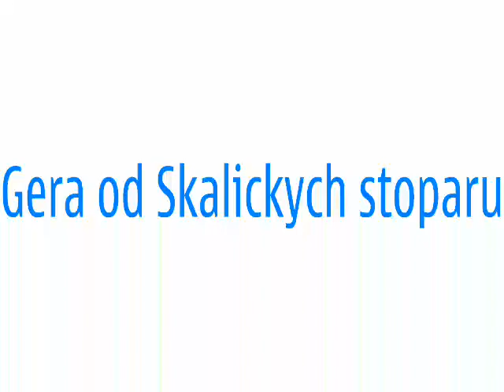Gera od Skalických stopařů 7/2014